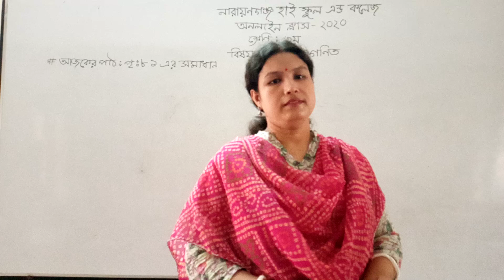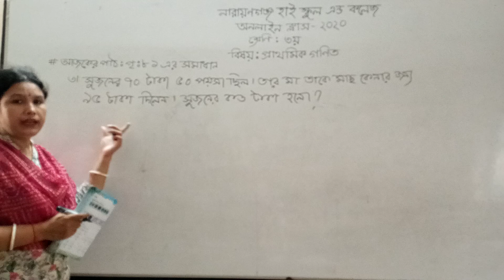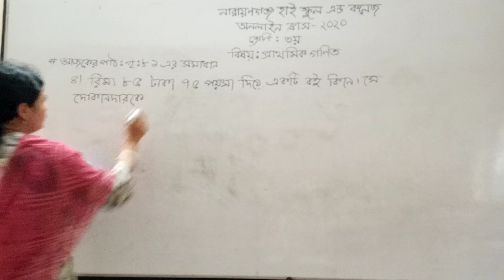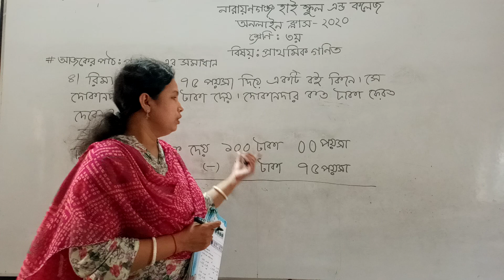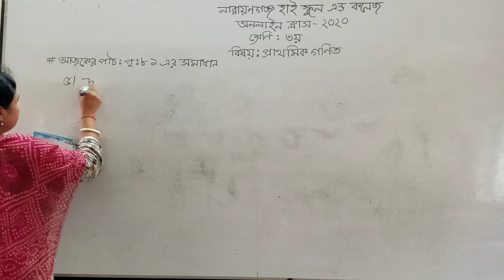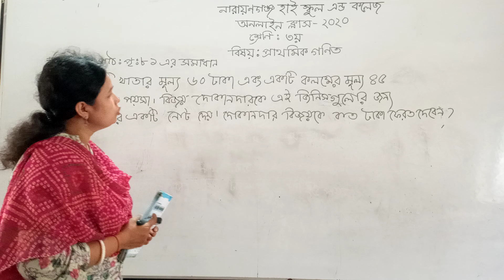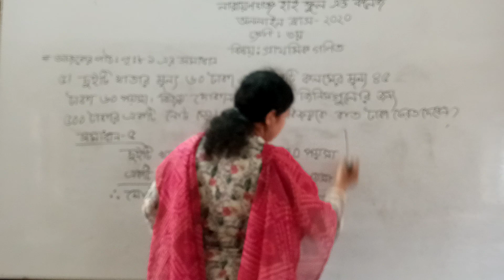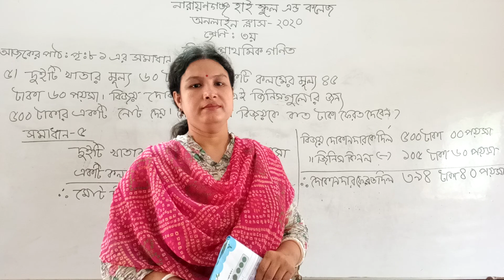৩য় শ্রেণি, গণিত, ৭ম অধ্যায়, পৃষ্ঠাঃ ৮১ এর সমাধান, পার্ট ১, মালতী অধিকারী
৩য় শ্রেণি, গণিত, ৭ম অধ্যায়, পৃষ্ঠাঃ ৮১ এর সমাধান, পার্ট ১, মালতী অধিকারী